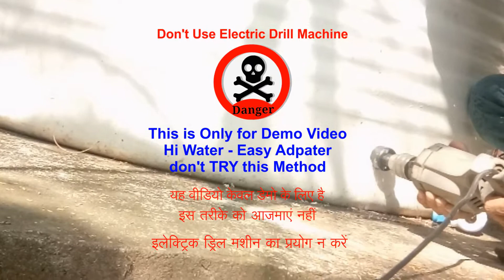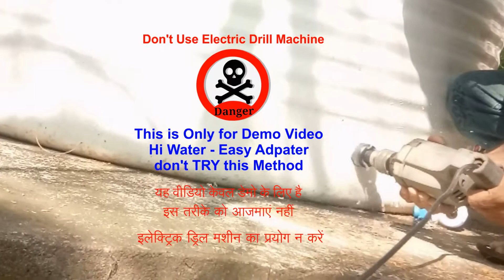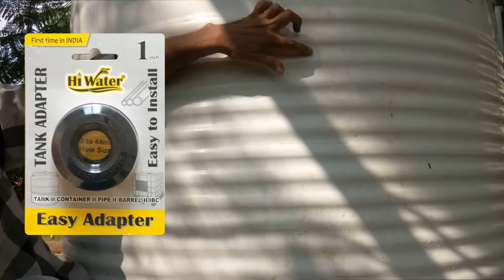Water Tank Adapter | Easy Adapter | Easy Water Tank Cleaning | Tank Adapter Fittings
Easy Adapter & Installation Video
Size : 1" (inch) - 1/2" (Inch) - 1/4 " ( Inch)
Best opportunity for start a new business in your area. If you are planning to start a new business in your area so here is best opportunity to start a new business a get a healthy income.
Wanted Dealership - Distributor
Amish Patel
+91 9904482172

Pramukh Enterprise
104/27, Palej GIDC, Palej Dist. Bharuch 392220